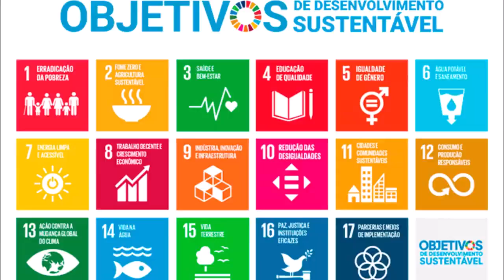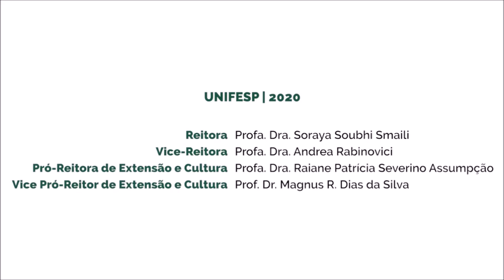Aula 13: Recursos Hídricos e Energia Sustentável, com Marcondes e Susteras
O Curso, uma parceria do Instituto Physis com a Universidade Federal de São Paulo (Unifesp) é composto de 10 entrevistas, cada uma debatendo os 17 Objetivos do Desenvolvimento Sustentável (ODS) da ONU, com personalidades de destaque nacional no tema de Políticas Públicas de Sustentabilidade, com o objetivo de  confrontar suas metas propostas com os limites e potencialidades para impulsionar as políticas públicas no Brasil.
Nesta aula 4, Marta Angelo Marcondes e Guilherme Susteras debatem o ODS 6 (Assegurar a disponibilidade e gestão sustentável da água e saneamento para todas e todos) e o ODS 7 (Assegurar o acesso confiável, sustentável, moderno e a preço acessível à energia para todas e todos).